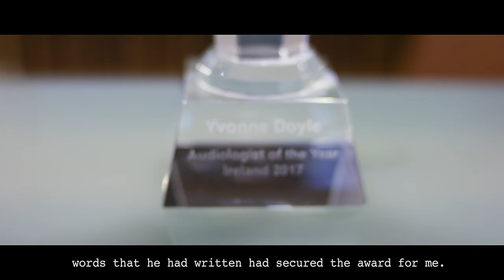Robin describes how his entire life has changed with his new hearing aids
Robin describes how his entire life has changed with his new hearing aids and why he nominated Yvonne Doyle for Audiologist of the Year, "I can hear the cat purr and the clock behind me"